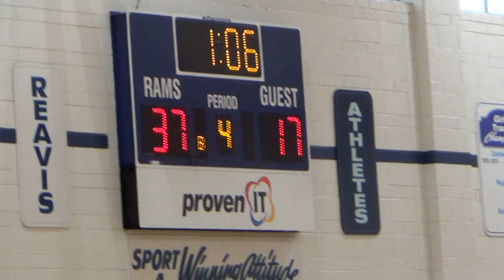REAVIS FR. GIRLS CHAMPIONSHIP GAME 12/28/18 PT11